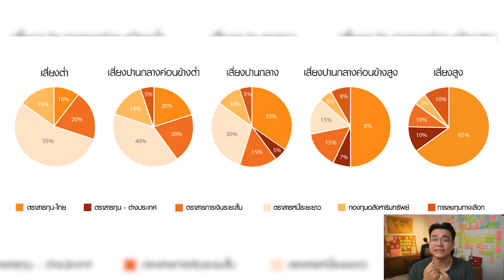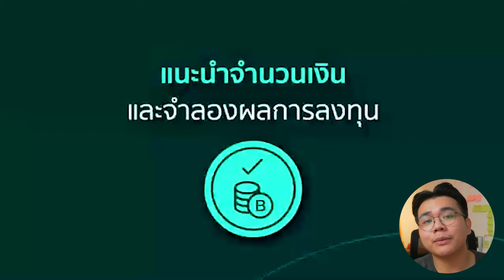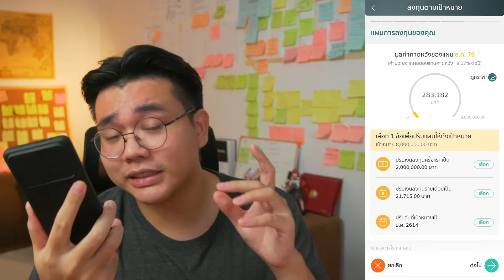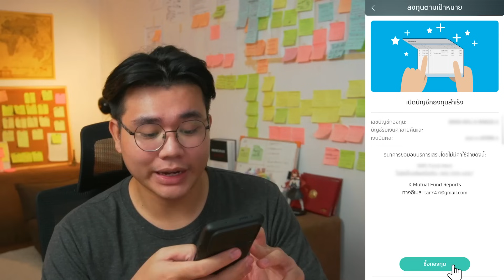วางแผนลงทุนแบบมือโปรได้ง่ายๆ ด้วย Wealth PLUS บน K PLUS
คลิปนี้ผมมาขอรีวิว Wealth PLUS ที่อยู่บน K PLUS แอปของธนาคารกสิกรไทยที่เราใช้กันอยู่ทุกวัน ซึ่งฟีเจอร์นี้จะช่วยให้เพื่อนๆ สามารถวางแผนการลงทุนได้แบบไม่มั่ว เพราะมันจะแนะนำกองทุนที่เหมาะกับเป้าหมายและความเสี่ยงของแต่ละคนมากที่สุด แถมยังคอยติดตามผลและปรับแผนให้สม่ำเสมอ เรียกได้ว่าใครๆ ก็ลงทุนแบบมือโปรได้ เหมือนมีผู้เชี่ยวชาญมาจัดการให้เลย ไปดูกันในคลิปครับ

รายละเอียดเพิ่มเติม Wealth PLUS

0:00 intro
0:23 พี่ฮะๆ มีเงิน100,000 ลงทุนอะไรดี
0:51 asset allocation & เป้าหมาย & ความเสี่ยง
2:56 WealthPLUS คือ?
3:39 จุดเด่น5ข้อ
5:42 สาธิตวางแผนลงทุนจริงบน WealthPLUS
10:34 เปิดบัญชีกองทุน
11:26 ซื้อเพิ่ม-ขายคืน-ปรับแผน
12:16 สรุปความเห็นสั้นๆ
13:03 promotionพิเศษ
กลุ่มคุยหุ้นFB "เศรษฐีหุ้นnewgen"

หรือส่งข้อความมาทางเพจFB